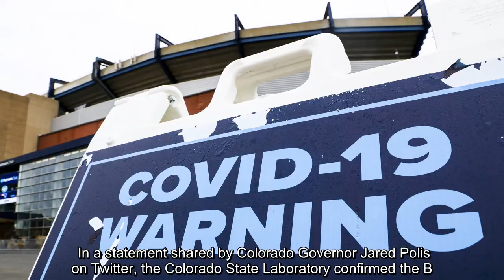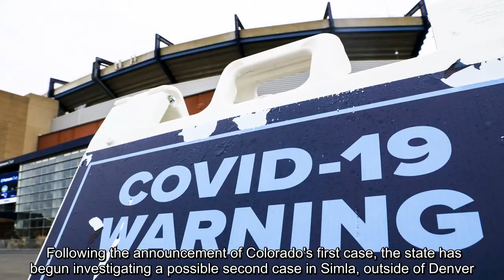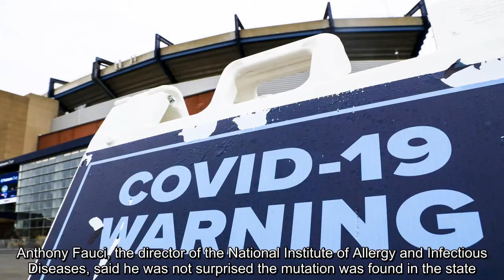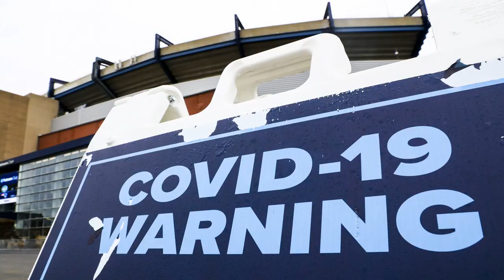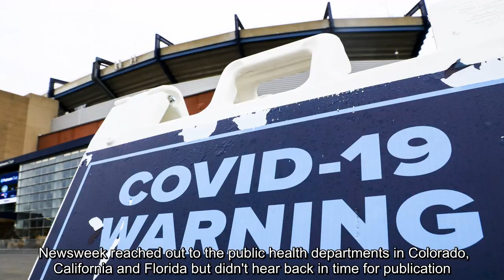✅ Colorado was the first state to report a case of the COVID-19 variant on December 29. Other state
✍  The new, more transmissible B.1.1.7 strain of the novel coronavirus has now been identified in several U.S. states. Colorado was the first to report a case of the COVID-19 variant on December 29, followed by California on December 30 and then Florida on December 31. In a statement shared by Colorado Governor Jared Polis on Twitter, the Colorado State Laboratory confirmed the B.1.1.7 strain was found in a male patient in his early twenties. Polis also noted that the individual had not recently traveled. "The individual has no close contacts identified so far, but public heath officials are working closely to identify other potential cases and contacts through thorough contact tracing interviews," the governor said in his statement. Polis added that the Center for Disease Control and Prevention (CDC) was notified of the infection. Following the announcement of Colorado's first case, the state has begun investigating a possible second case in Simla, outside of Denver. The second incidenc ...